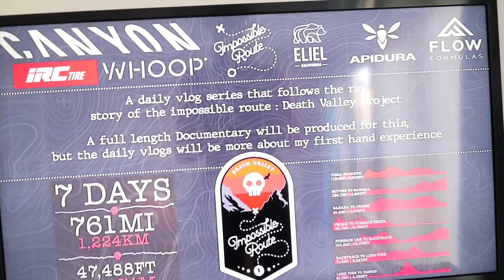Getting my SWEETSPOT intervals dialled!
Ed is an elite cyclist, 2019 British Hill Climb Champion and former Under 23 British RR Champion. He has raced as a Continental level "Professional Rider" in Japan, Korea, Australia, Canada, Azerbaijan to name a few. He is also a public speaker, coach, and remains grounded with regular returns to his roots at Bynea Cycling Club. You may also know him as the most diverse 'live streamer' in the virtual cycling world.

Ed now prioritises having fun with my hard earned fitness and knowledge in the sport. Showcasing that maybe there is an alternative to racing for teams when you can race for yourself and your community of followers and brands. This YouTube channel is a docu-series highlighting what it’s like to be a cyclist, full time eater, speaker and traveller in today’s competitive age of sport.

I coach too. However, I'm currently working on a new model in order to make my process more efficient and serve more of you lovely, ambitious cyclists.

Tifosi Bikes
Hexr helmets
Roswheel Bags